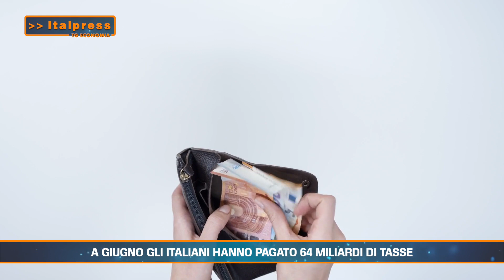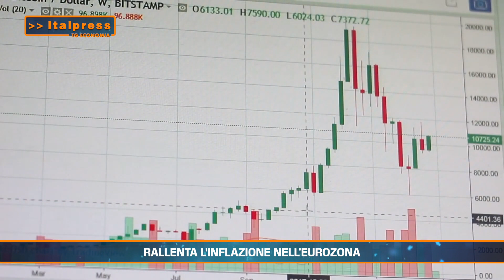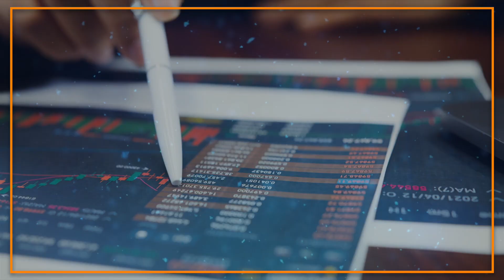Tg Economia 4 luglio 2023